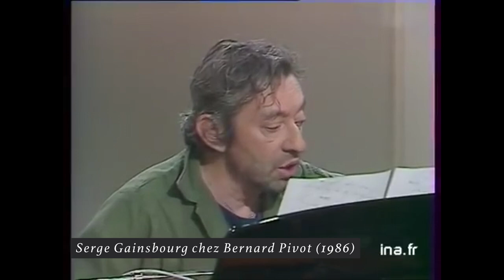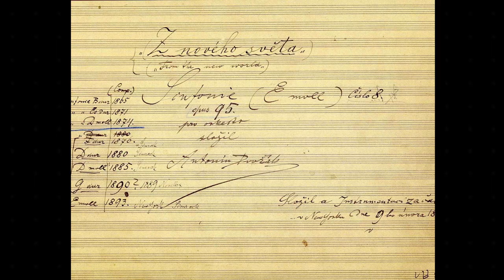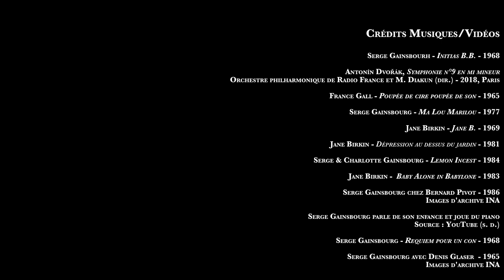BATTLE #10 : Gainsbourg VS Dvořák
Serge Gainsbourg a souvent "emprunté" à la musique classique comme dans "Initials B.B." avec la Symphonie n°9 dite "Du Nouveau Monde" d'Antonín Dvořák.

Alors : vulgaire copie ou véritable génie ?
Découvrez la vie de Lucien Ginsburg (alias Serge Gainsbourg), de Antonín Dvořák mais aussi le contexte de création de la Symphonie "Du Nouveau Monde" et de la chanson "Initials B.B."

Crédits Musiques/Vidéos :

- Serge Gainsbourh, Initias B.B. (1968)
- Antonín Dvořák, Symphonie n°9 en mi mineur, Orchestre philharmonique de Radio France et Marzena Diakun (dir.), enregistré le 15 mars 2018 à l'Auditorium de la Maison de la Radio (Paris).
- France Gall, Poupée de cire poupée de son (1965)
- Serge Gainsbourg, Ma Lou Marilou (1977)
- Jane Birkin - Jane B. (1969)
- Jane Birkin - Dépression au dessus du jardin (1981)
- Serge & Charlotte Gainsbourg -Lemon Incest (1984)
- Jane Birkin -  Baby Alone in Babylone (1983)
- Serge Gainsbourg chez Bernard Pivot (1986) Images d'archive INA
- Serge Gainsbourg parle de son enfance et joue du piano (s. d.) Source : YouTube (inconnue)
- Serge Gainsbourg, Requiem pour un con (1968)
- Serge Gainsbourg avec Denis Glaser  (1965) Images d'archive INA